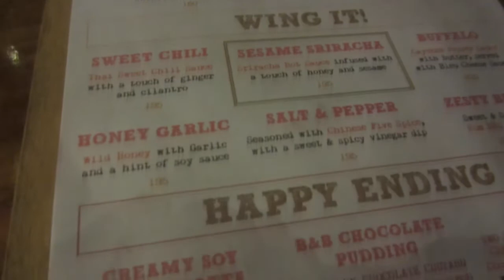CUTE CRAFTS - December 14, 2014 l LittleMsEms